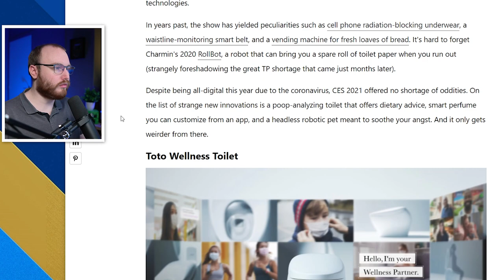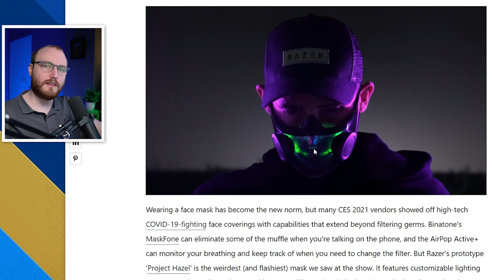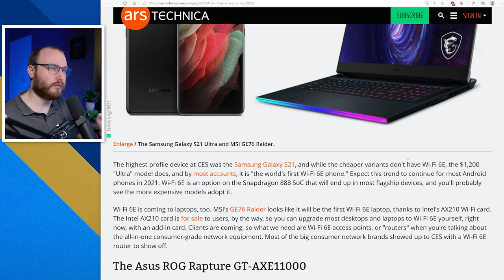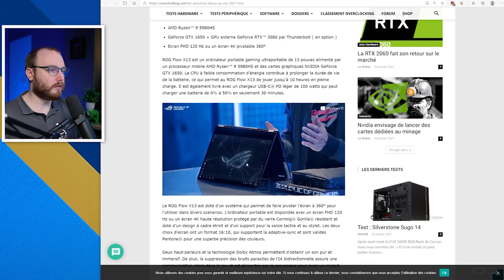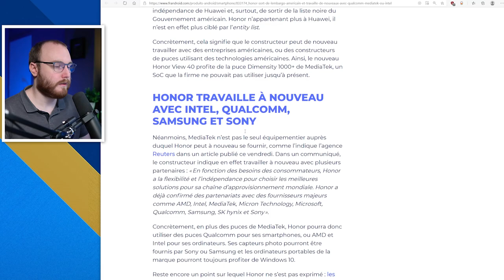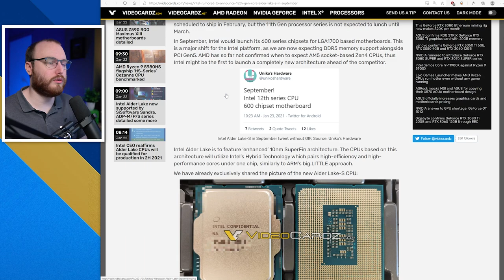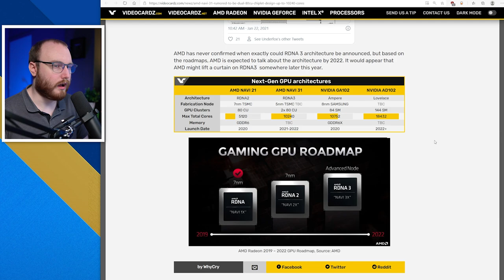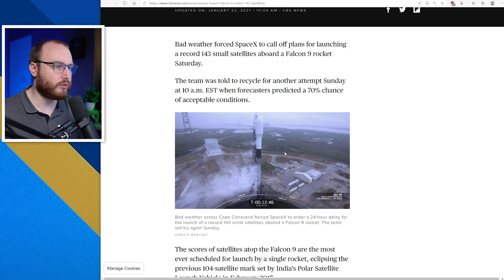Tech_Sama Show #180 : Le Pire du CES ! Snapdragon 870, RX 7900?! Intel 12900K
00:00 - intro
00:42 - Le pire du CES
10:45 - Snapdragon 870
11:44 - Wifi 6E
16:38 - Nouveauté Asus CES
22:25 - Mini Review Asus Scope RX
27:21 - Honor débani
29:40 - RTX 2070 16 Go
33:02 - Intel Big little en septembre
38:47 - AMD Navi 31 en mode ryzen
44:42 - SpaceX lance 143 satellites d'un coup
46:28 - SpaceX SN9
49:26 - Outro